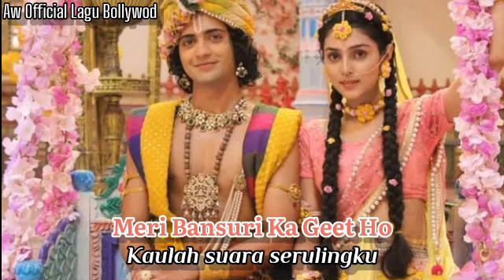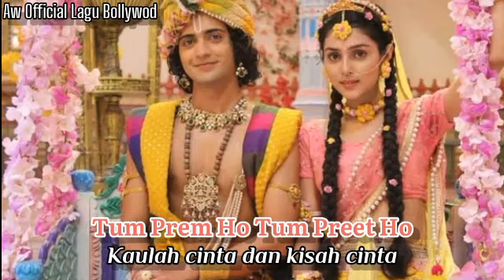RadhaKrishna ||Tum Prem Ho (Versi Duet) || Lirik Dan Terjemahan